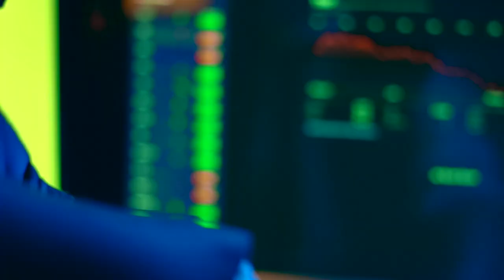Nick Furlong Intro Video